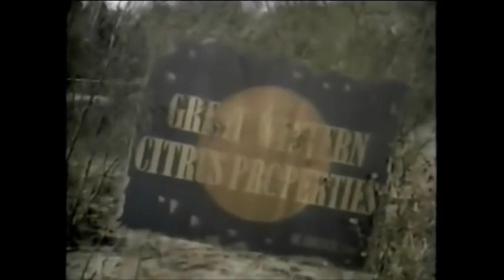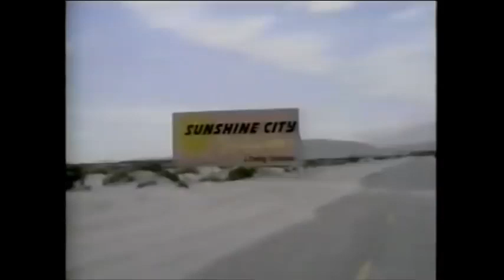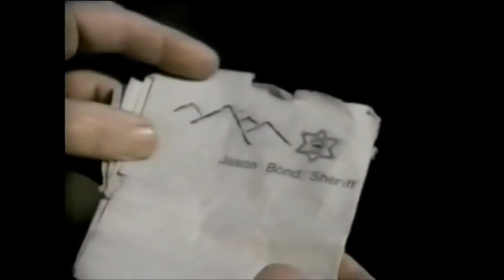Brocks Last Case 1973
A New York City cop who has retired to a small Western town is drawn into the local case of an Indian who is accused of murdering a sheriff.

Director: David Lowell Rich
Writers: Martin Donaldson, Alex Gordon
Stars: Richard Widmark, Henry Darrow, Beth Brickell